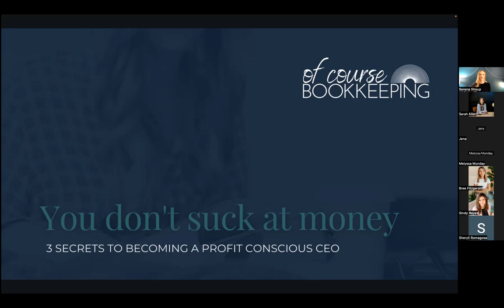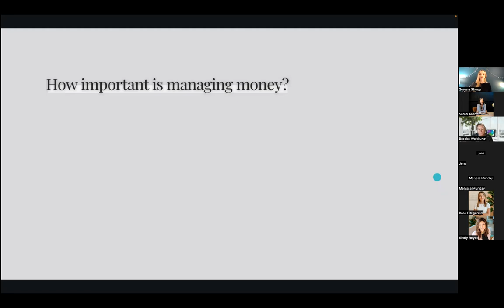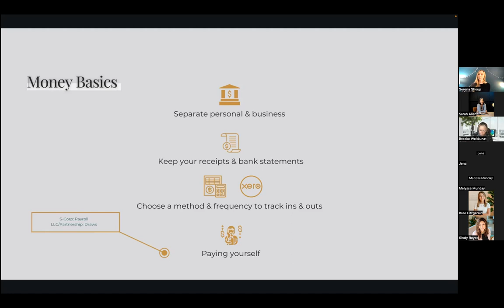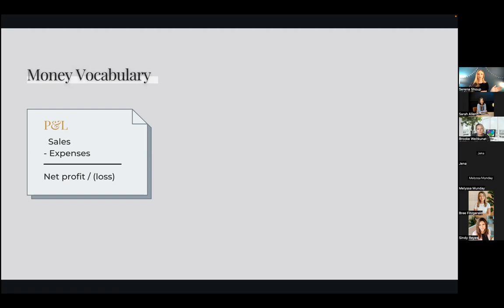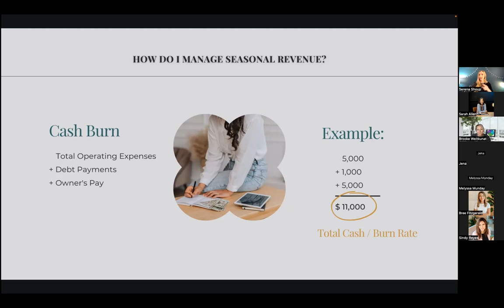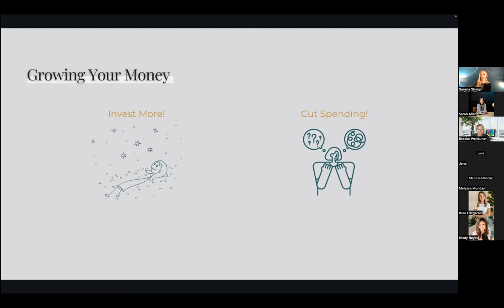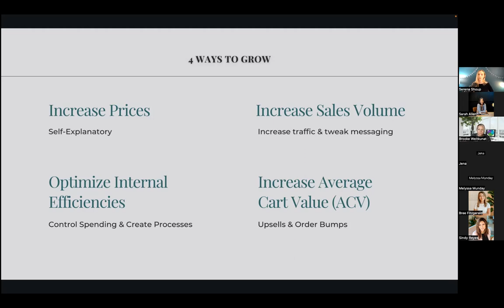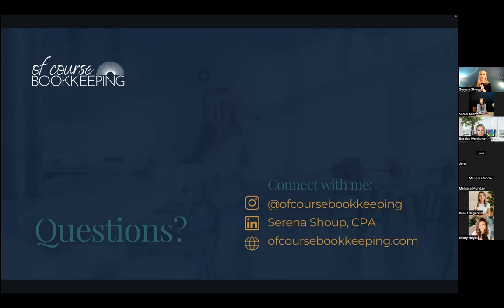You Do'nt Suck at Money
✨𝐘𝐨𝐮 𝐝𝐨𝐧’𝐭 𝐬𝐮𝐜𝐤 𝐚𝐭 𝐦𝐨𝐧𝐞𝐲: 𝟑 𝐬𝐞𝐜𝐫𝐞𝐭𝐬 𝐭𝐨 𝐛𝐞𝐜𝐨𝐦𝐢𝐧𝐠 𝐚 𝐏𝐫𝐨𝐟𝐢𝐭 𝐂𝐨𝐧𝐬𝐜𝐢𝐨𝐮𝐬 𝐂𝐄𝐎✨
▪️Money basics - the basics to financial management for tax purposes mainly —the must haves
▪️Money vocabulary - some money concepts that help you manage your money better in your business and understanding your numbers.
▪️Growing Your Money - 4 ways to increase your profit and cash
Facebook invite with link to follow.

Host, Sarah Allen, Realtor: @sarahallenrealtor
Speaker: Serena Shoup, Owner, Of Course Bookkeeping: @ofcoursebookkeeping